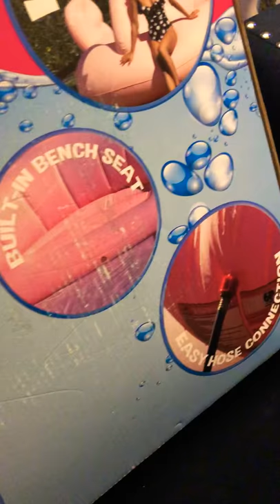Flamingo sprayer pool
Sprayer pool